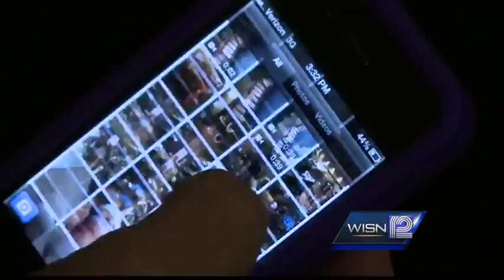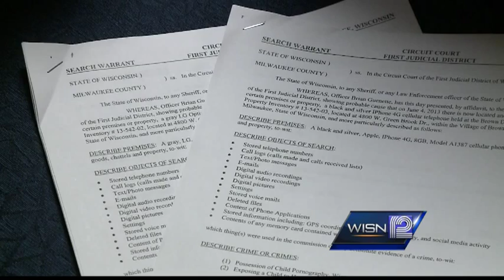Brown Deer police investigate sexting allegations at middle school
Some students are being investigated for possessing child pornography at Brown Deer Middle School.